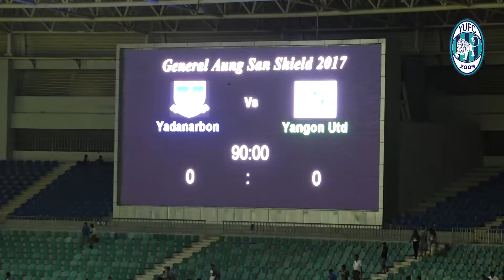General Aung San Shield 2017 YDNB 0-0 YUFC Hightlights (19.10.2017)